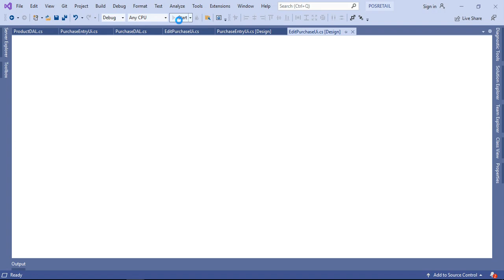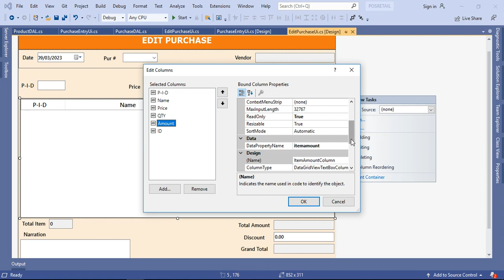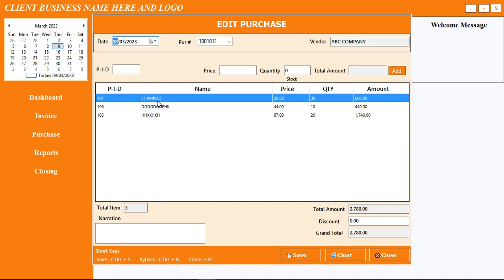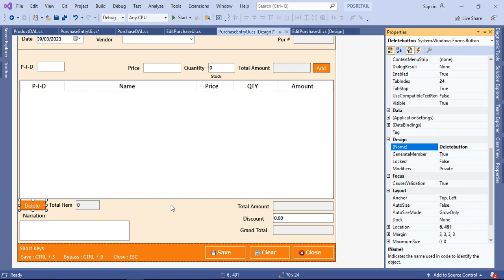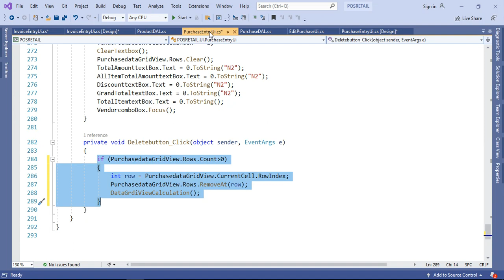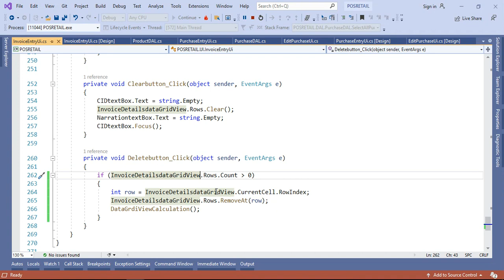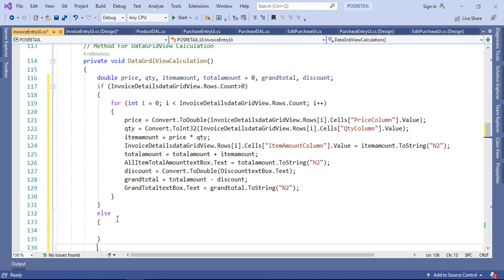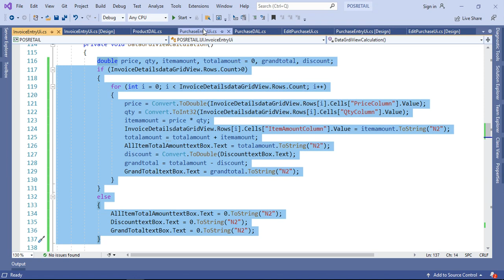How to Delete DataGridView Row Point Of Sale in C# Part 17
In this video we will discuss how to delete row from data grid vieww and also learn some formatting